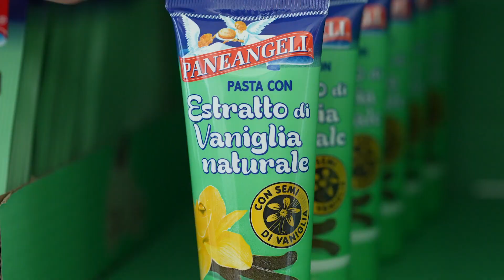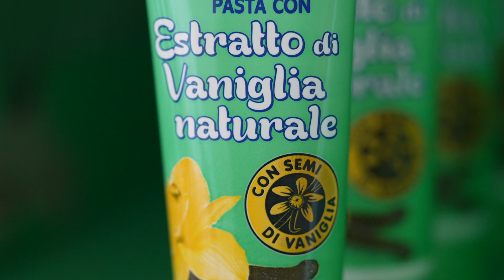Fatto in casa da Benedetta - Estratto di Vaniglia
Segui i consigli di Fatto in casa da Benedetta